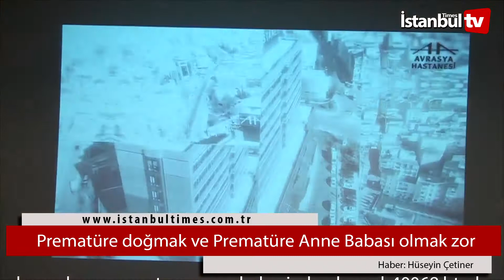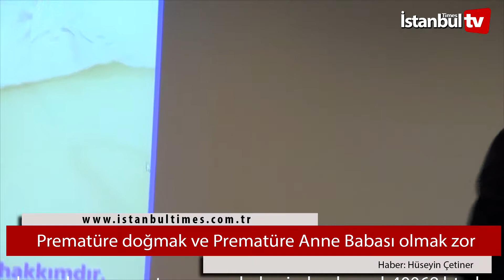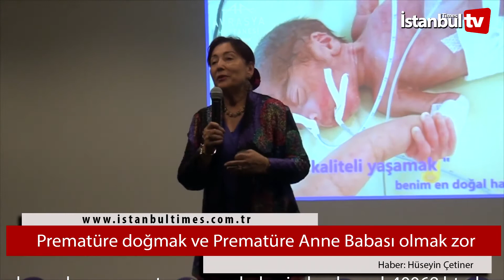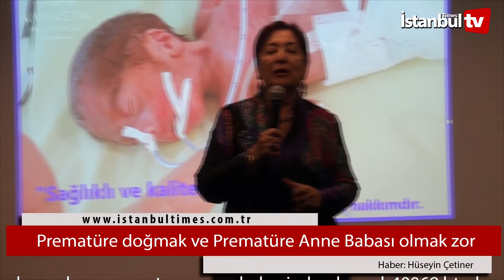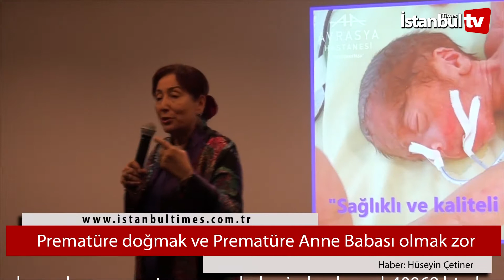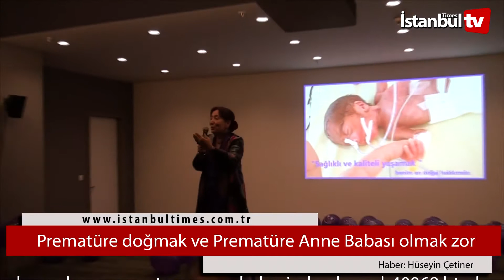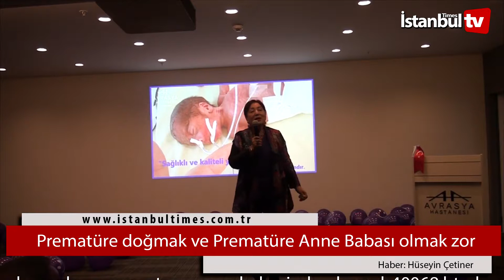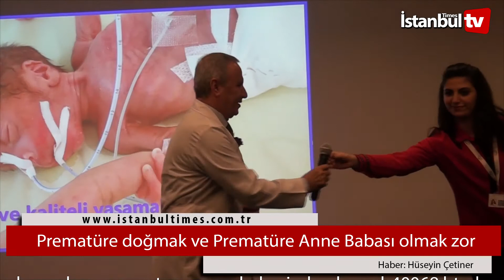Prematüre doğmak ve Prematüre Anne Babası olmak zor